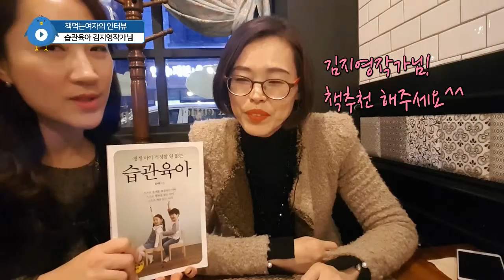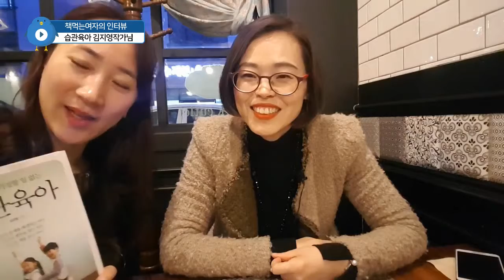습관육아(육아법) 김지영작가님 인터뷰, 책추천 by 책먹는여자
습관육아 김지영작가님의 책추천 : 오늘 내가 살아갈 이유, 마지막 강의